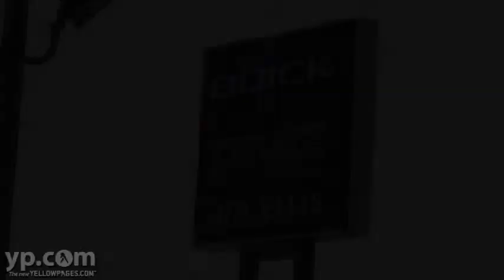Jim Ellis Buick/GMC of Atlanta | Automobile Sales New & Used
What's your style? SUV? Sedan? Sports car? Jim Ellis Buick/GMC of Atlanta has it! Sporting the largest selection of Buick and GMC vehicles in the area PLUS a stellar service department, they can put you in the vehicle you want and keep you safe on the road. Visit their showroom, talk to their knowledgeable sales staff, and see why this family-owned dealership is a local favorite!